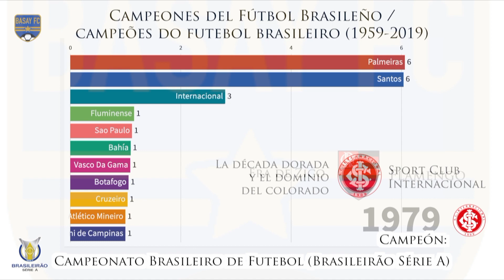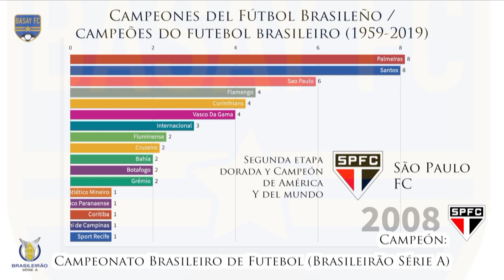⚽️🇧🇷TODOS LOS CAMPEONES DEL BRASILEIRÃO (1959-2019)🏟🏆📊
Gráfica de los campeones de la Seria A del Brasileirao (1959 a 2019).